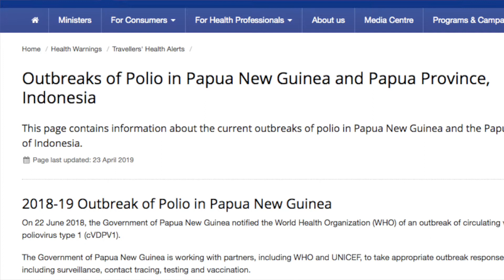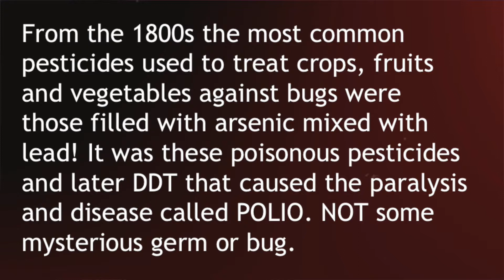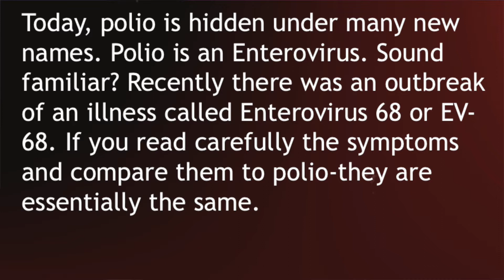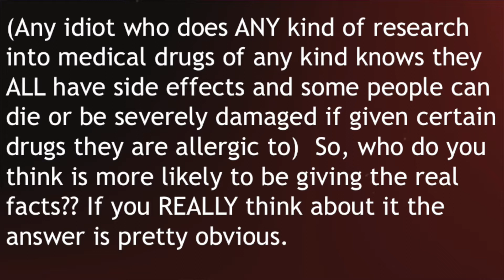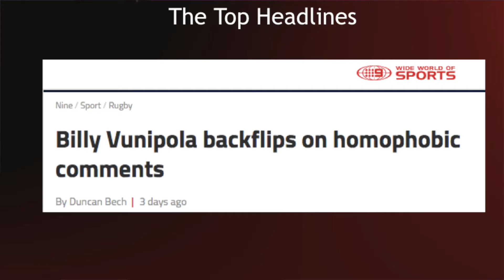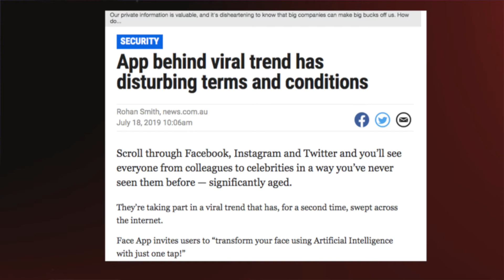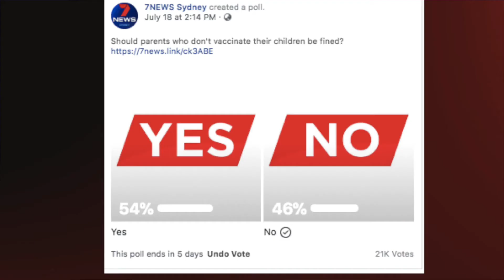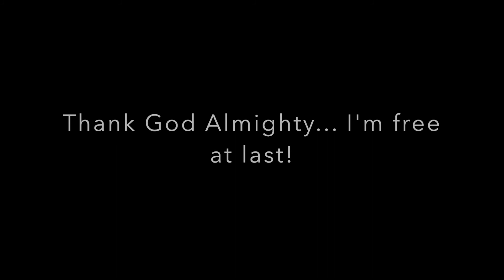The Informed Episode 2: Discerning the Madness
In this episode, we talk Polio, the SDA church and discerning truth from error!